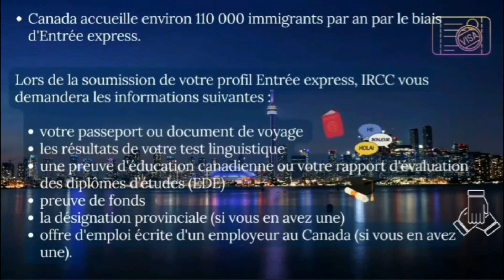وهران الجزائر Oran Algeria 21 06 2023